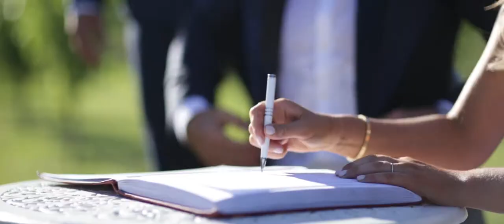Coombe Yarra Valley Wedding Video | Beccy & Travis Cloke | Australia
A celebration in every sense, this wedding marked not only a new chapter for Beccy and Trav, but a brand new year. A day drenched in sunlight, spilling with champagne, love and endless laughter (plus a hollywood dip for good measure!). Euphoria filled every frame of this Yarra Valley wedding.

Surrounded by family and favourite friends, guests gathered at the magnificent Coombe estate, where the sun set on 2016 making way for a night of dancing with beautiful abandon. The sparkly energy perfectly befitting both the auspicious date and the couple themselves, at a party we will never forget!